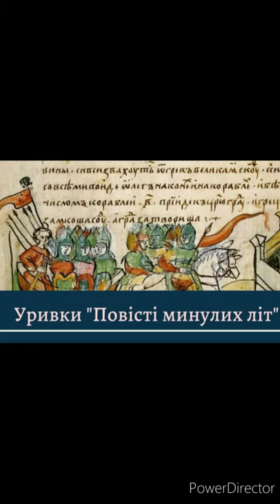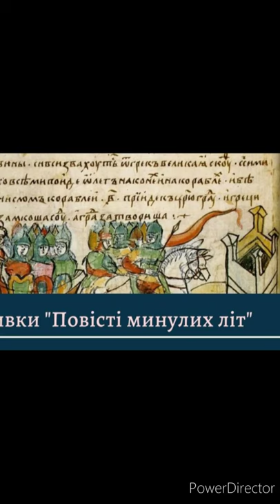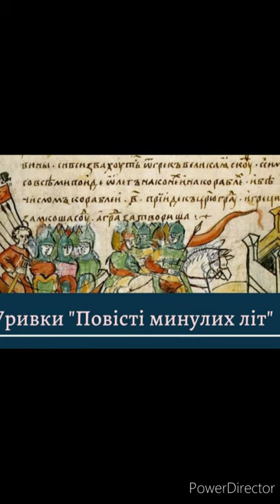Літописання: "Повість минулих літ"//Стислий переказ//Шкільна програма 9 клас.